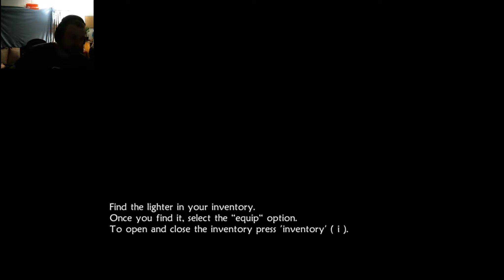UnEpic - The Epic Quest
One of the best RPG's I have ever played.